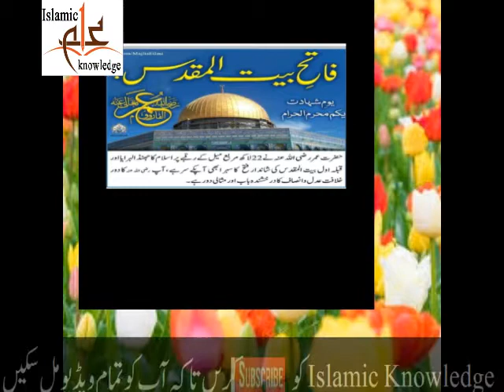Fateh Bitul Muqadas | Hazrat Umer Farooq in urdu | Anmol Moti Urdu | aqwal e zaren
Shahadat Hazrat Umer R A | Hazrat Umer Farooq in urdu |  Anmol Moti  Urdu  | aqwal e zaren
Teen Ihsan karo logon par | aaj ka anmol moti | Anmol Moti  Urdu  | aqwal e zaren | Islamic
Do Samandr ka milna aur pani dono ka change  | aaj ka anmol moti | Anmol Moti  Urdu  | aqwal e zaren
Darood Pak Parhny Par kia Mily ga  | aaj ka anmol moti | Anmol Moti  Urdu  | aqwal e zareen |

Jumy k Din Qiyamat Ka KHof | aaj ka anmol moti | Anmol Moti Inspirational Urdu | aqwal e zareen |
Zamana Husain R A  Ka |  Hazrat Hussain R.A| afzal hy Kul jahan se zamana Husain R.A ka  |
Jo Shakhs Muh Pety Aur Gariban Chak Kary | Farman e Mustafa (S.A.W) | Farman e Mustafa (PBUH) |
Tayammum k 25 madni bhool | ghusal ka tarika for men & women in urdu |  napaki k pak honey ka tariqa
Gusal k Ihkam | ghusal ka tarika for men & women in urdu |  napaki ke pak honey ka tariqa
Balti Sy Nahaty Waqt  Ihtiyat | ghusal ka tarika for men & women in urdu | pak honey ka tariqa
Gusal se agr kisi bimari ka dar ho | ghusal ka tarika for men & women in urdu | pak honey ka tariqa
Nangy Nahaty Waqt | ghusal ka tarika for men & women in urdu |  napaki ke pak honey ka tariqa
Tang Libas Ki traf Nazar | ghusal ka tarika for men & women in urdu |  napaki ke pak honey ka tariqa
Barish Main Gusal | ghusal ka tarika for men & women in urdu |  napaki ke pak honey ka tariqa
Aik Gusal Main Mukhtalif Neyat | ghusal ka tarika for men & women in urdu |  pak honey ka tariqa
Kab Gusal karna Sunat hy | ghusal ka tarika for men & women in urdu |  napaki ke pak honey ka tariqa
Bacha Kab Balig Hota Hy | ghusal ka tarika for men & women in urdu |  napaki ke pak honey ka tariqa
Fawary K zariyae Gusal | ghusal ka tarika for men & women in urdu |  napaki ke pak honey ka tariqa